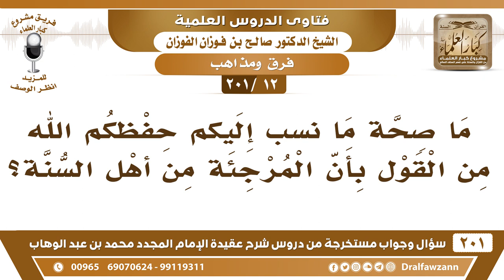[12 -201] ما صحة ما نسب إليكم من القول بأن المرجئة من أهل السنة؟ - الشيخ صالح الفوزان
-[12 -201] السؤال: ما صحة ما نسب إليكم حفظكم الله من القول بأن المرجئة من أهل السنة؟
الجواب: أنا ما قلت هذا من يثبت هذا؟ أنا ما قلت أن المرجئة من أهل السنة أقول مُخالفون لأهل السنة، لكن الكذب اليوم رخيص كثير عند الناس، وينسبون إلى الناس ما لم يقولوا.
للاشتراك في قناة الشيخ صالح الفوزان

للاستفسار والإقتراحات والدعم
رئيس الفريق
لمشروع كبار العلماء